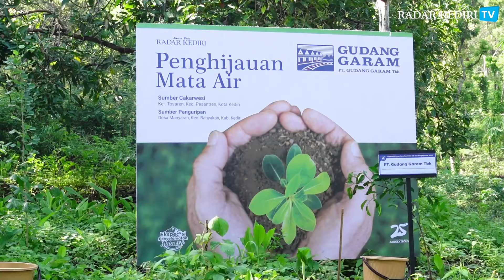Menghidupi 150 KK, Penghijauan Dilakukan di Sumber Panguripan Manyaran Kabupaten Kediri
Setelah sukses menggelar penghijauan di Sumber Cakarwesi Kota Kediri, kegiatan ekspedisi penyelamatan sumber mata air yang digagas oleh Jawa Pos Radar Kediri bersama Gudang Garam tbk bergeser ke Kabupaten Kediri pada Kamis, 25 Januari 2024.

Pengisi Suara & Reporter: Rekhanatul Imbadiyah
Editor: Mohammad Afwan